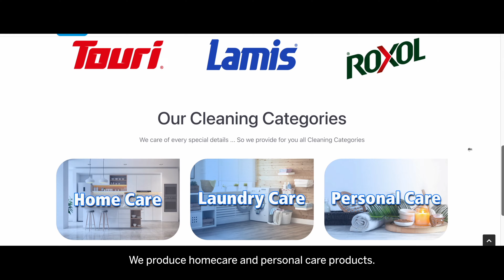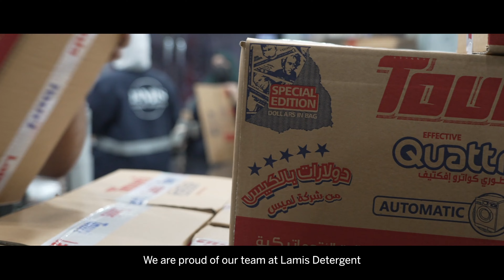Lamis Detergent Industrial Company cleans up all processes business wide with SAP Business One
Discover how Lamis Detergent Industrial Company, producers of homecare and personal care products, can export to 18 countries seamlessly with SAP Business One. Since implementing this ERP solution, tax reporting, month closing, financial statements and warehouse management have all become instantly controllable anywhere, 24/7.